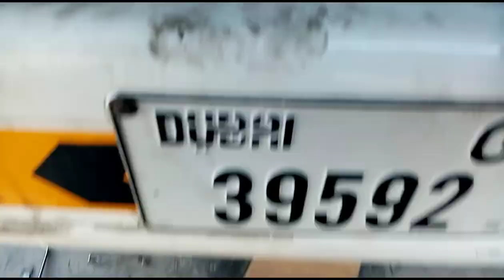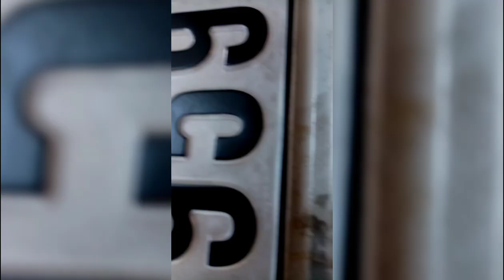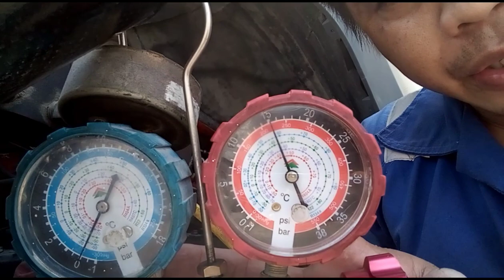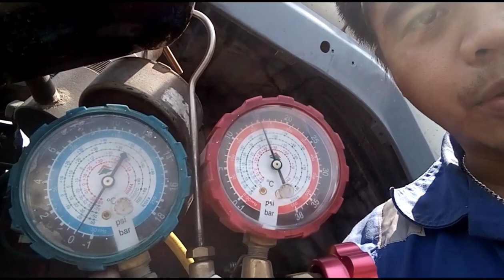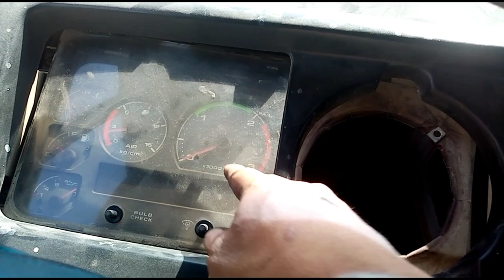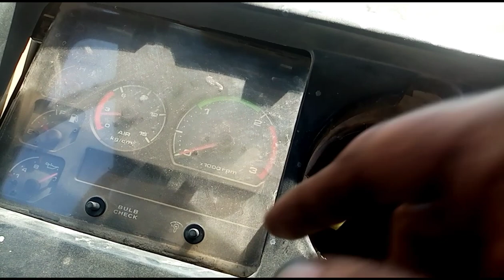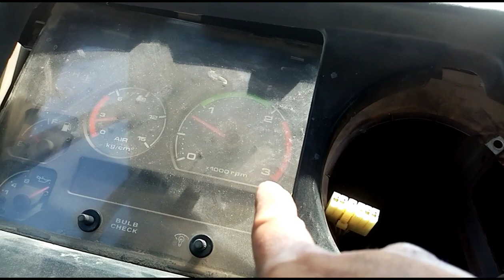Making Bracket for AC Condenser and Auxiliary Fan (Tata Vehicle)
This video shows how to make bracket for AC Condenser and Auxiliary Fan. It shows also where to connect all hose and wirings.